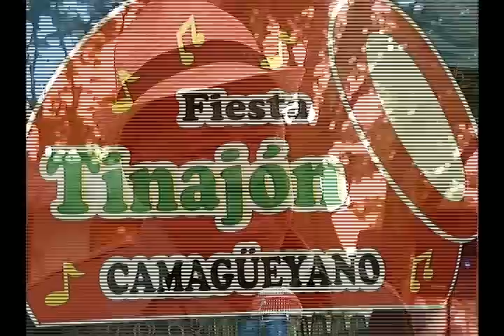Dedican Fiesta del Tinajón a la promoción del libro, la enseñanza artística y proyectos artesanales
La IV edición de la fiesta del tinajón es el acontecimiento cultural más importante durante estos días en la ciudad de Camagüey. El encuentro se celebra del 4 al 11 de noviembre.

Entrevistados:
Nuria Carret Súarez. Directora de la EVA Luis Casas Romero.
Carmen Soto. Directora del proyecto Carsueños.
Isacc Licor Licor. Director del centro del libro.
Agustín Martínez de Santelice. Miembro del Comité organizador.
Alden Night. Artista Invitado